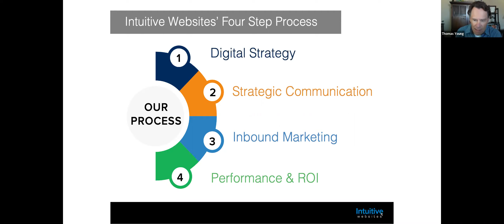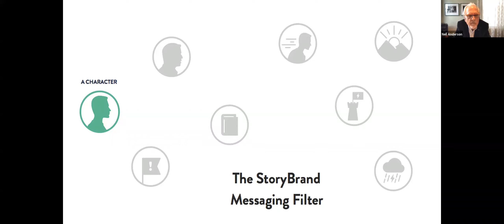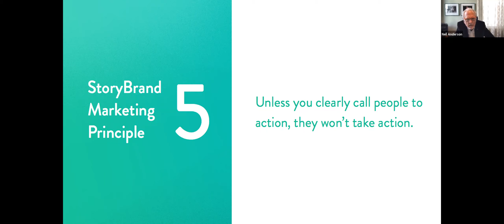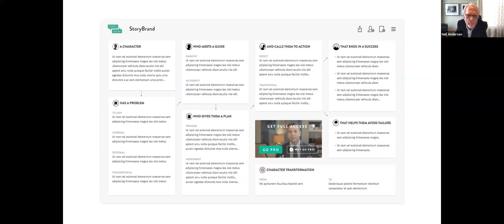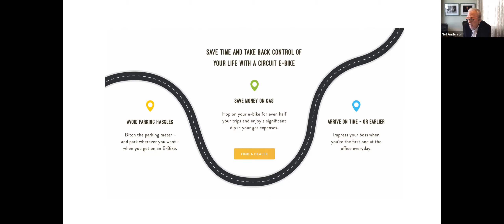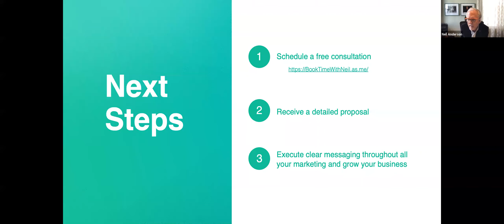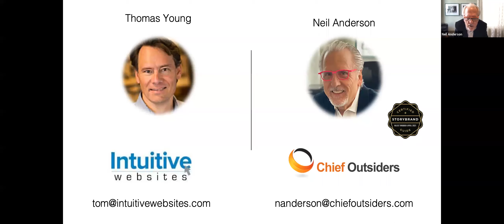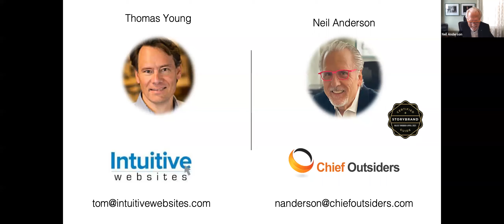STOP WASTING YOUR MARKETING MONEY – HOW TO CREATE A STORY TO GROW YOUR BUSINESS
Presented by Thomas Young and Neil Anderson

Join Tom Young, CEO of Intuitive Websites, and Neil Anderson, StoryBrand Certified Guide, as they review the StoryBrand Framework and how messaging in “The Hero’s Journey” will take the guesswork out of creating compelling content for your brand’s website and email communications. You will learn:

~ The 7 simple steps required to create a “BrandScript”
~ How to position your customer as the hero and you as the hero’s guide
~ How to implement the story in your digital marketing efforts to drive sales